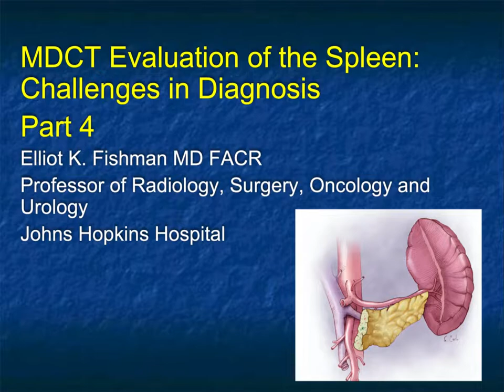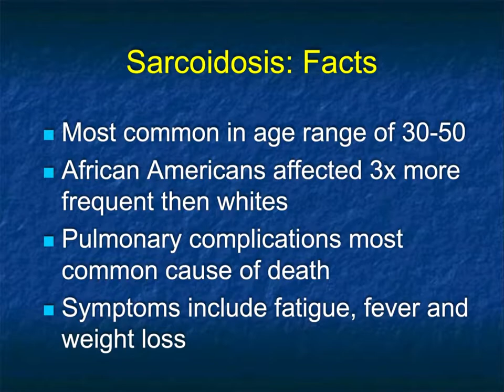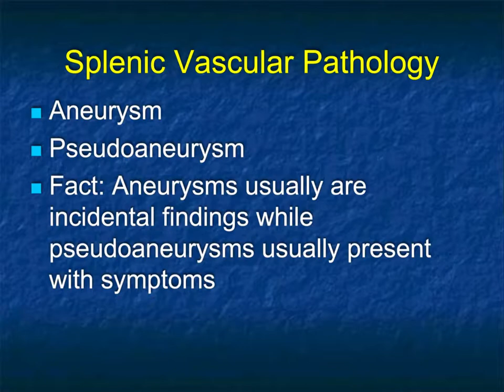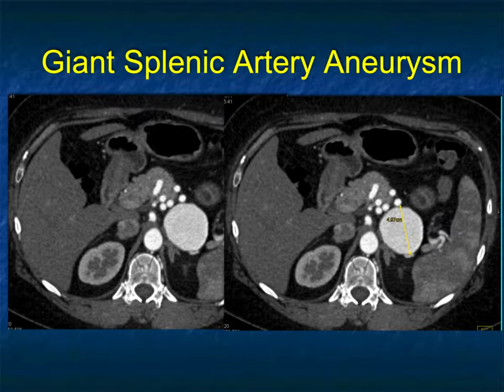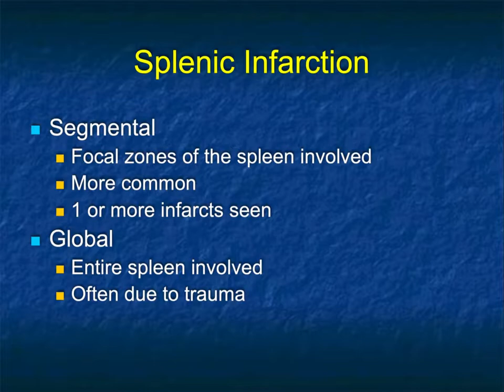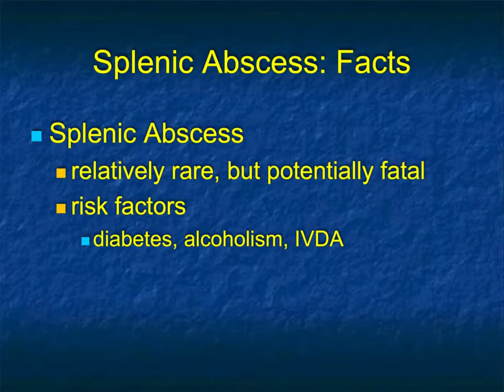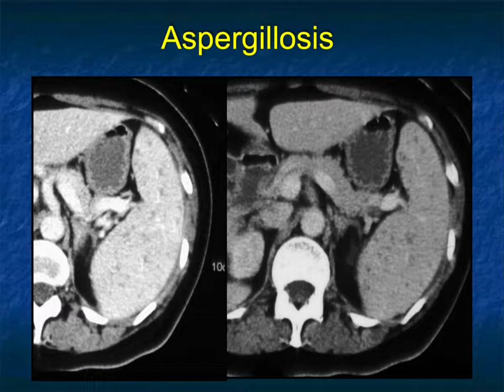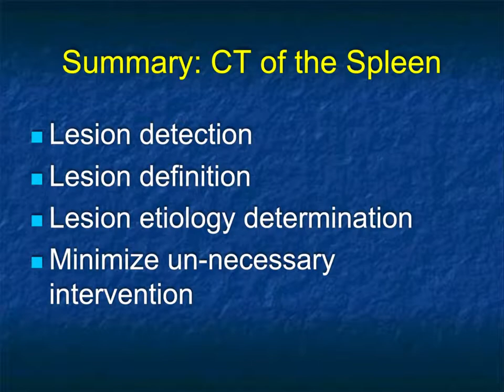MDCT Evaluation of the Spleen: Challenges in Diagnosis - Part 4